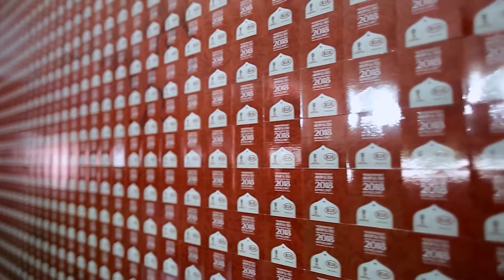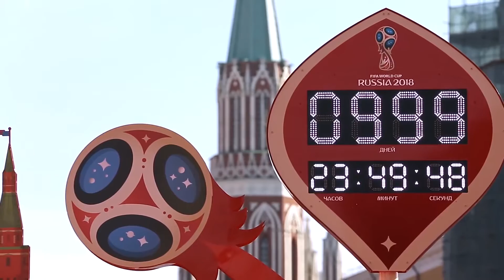1000 дней до FIFA 2018